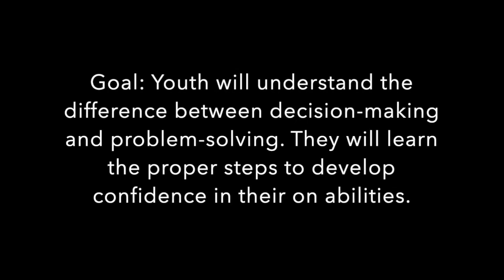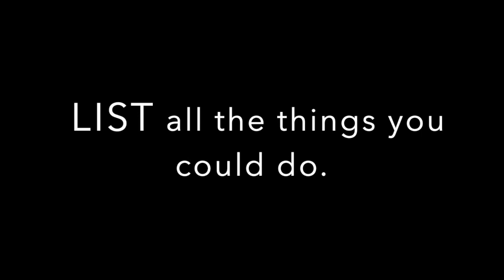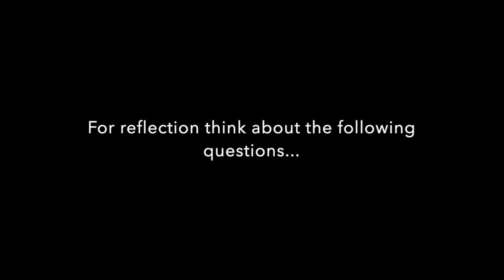SMART Kids - Kindergarten - 3rd grade - What would you do?